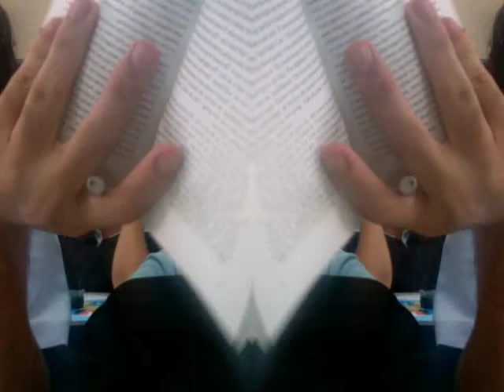Funny Photobooth in english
English boring...photobooth not so boring...